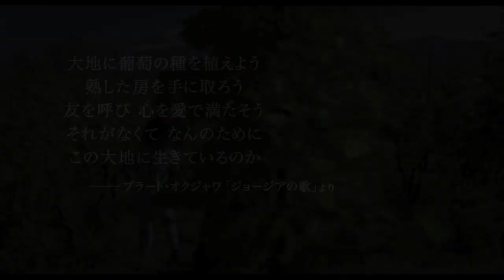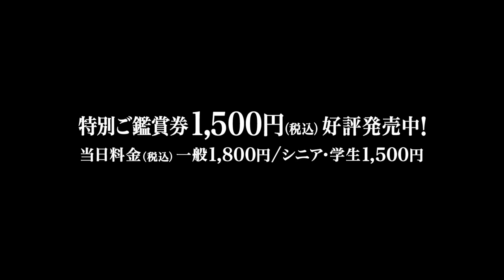12/15公開『葡萄畑に帰ろう』予告編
2018年12月15日ロードショー『葡萄畑に帰ろう』の日本版予告編。ロシア・アカデミー賞外国語映画賞受賞作。ジョージア（グルジア）の名匠エルダル・シェンゲラヤが21年ぶりに贈る比類なき人生賛歌。